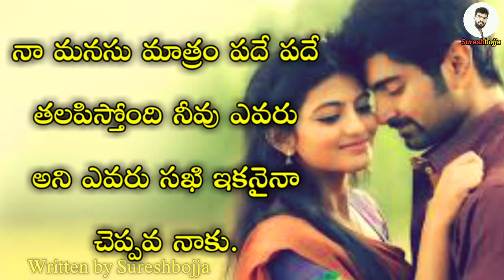telugu wonderfull love words love proposal || Sureshbojja || Telugu prema kavithalu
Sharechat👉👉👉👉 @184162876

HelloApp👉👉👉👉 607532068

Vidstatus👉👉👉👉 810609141